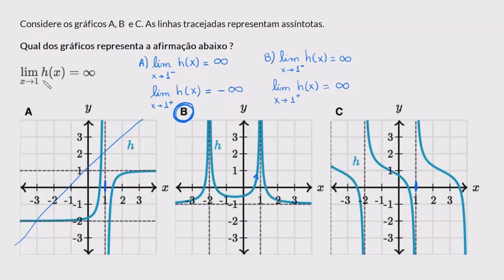Introdução a limites infinitos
Nesta aula mostramos uma ideia intuitiva de limites no infinito utilizando gráficos de funções.